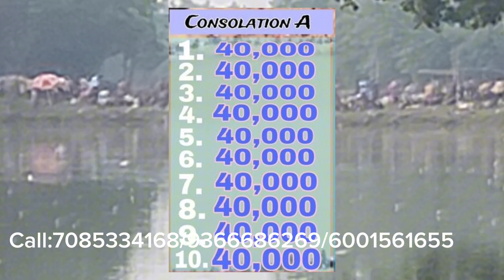Puthimari Baham dabli Fishing Competition (Mendi to krishnai road) 16/11/2024